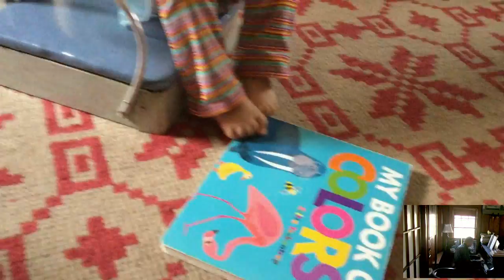Improv - Green Dawn (2018Apr23)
Improv - Green Dawn